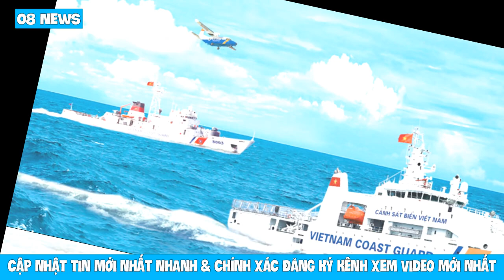ĐÊM NAY:TƯỚNG GIANG QUYẾT ĐỊNH NÃ 50 TÊN LỬA ĐUỔI HẾT TÀU GIẶC TQ CÚT KHỎI BIỂN ĐÔNG